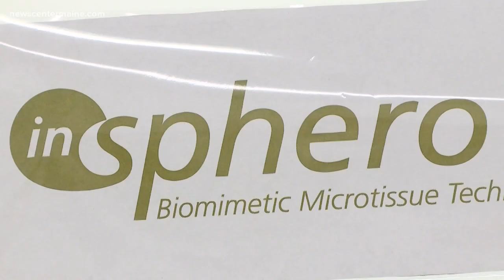Brunswick company making scientific advances toward more effective prescriptions at lower costs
For nine years a Swiss company has been generating human-like tissue for medical researchers all over the world -- and some of the top pharmaceutical makers -- and they're doing so in an old hanger building on the base of the former Brunswick Naval Air Station.